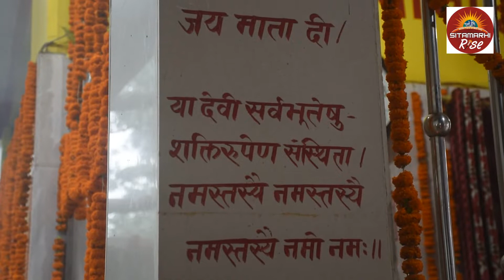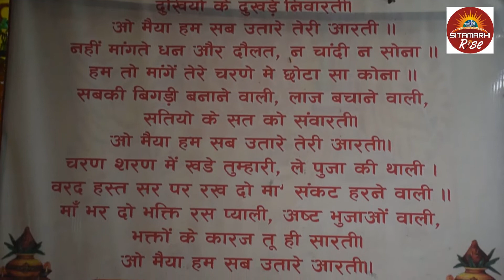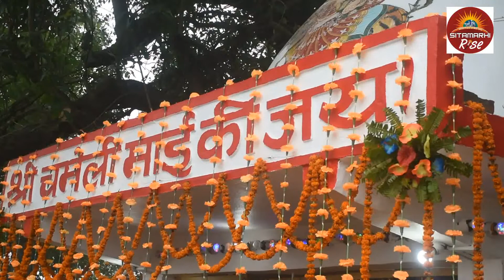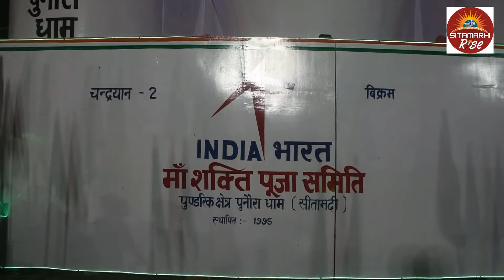DURGA PUJA 2019 (SITAMARHI,BIHAR)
DURGA PUJA 2019-FULL MASTI-FULL KHELA
LOCATION-SITAMARHI,NEPAL